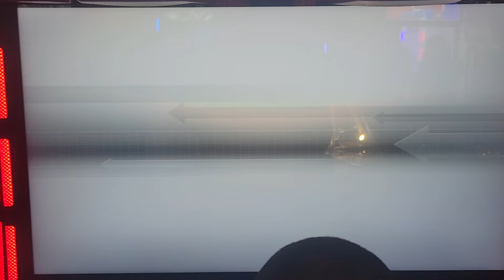Nasus Rx-8 Battles MMAX RX-7 into a Divder